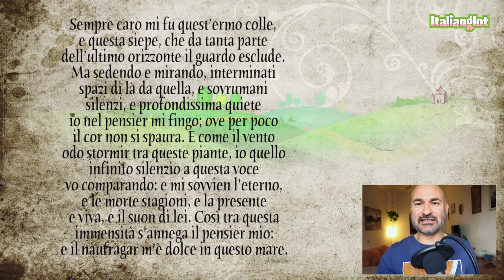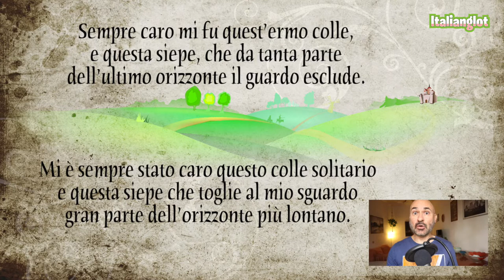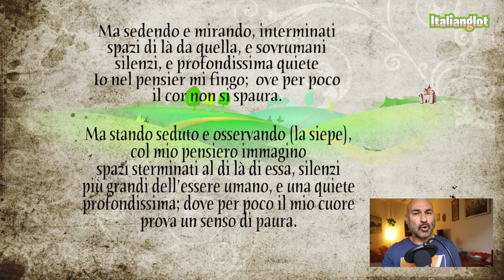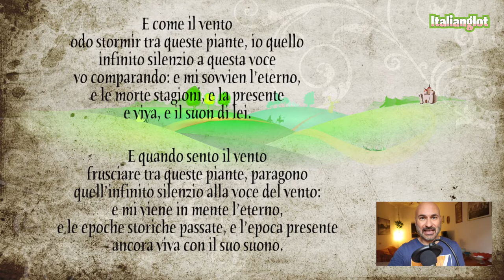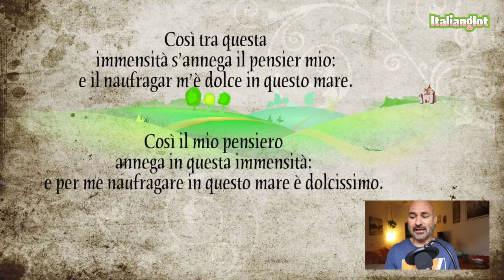L’infinito di Giacomo Leopardi | Learn Italian with poems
🇮🇹 L’infinito di Leopardi è uno dei capolavori della letteratura italiana e ci insegna come l’immaginazione e la poesia possono darci sensazioni bellissime.
🇬🇧 L’infinito by Leopardi is one of the masterpieces of Italian literature and teaches us how imagination and poetry can give us beautiful sensations.
 **Attività:**
 📘 Vocabolario
 🛠 Grammatica

**Livello:**
 📌 B1-B2

In questo episodio troverai:
 📌  Testo e parafrasi della poesia
 📌  6 esercizi sul vocabolario
 📌  1 esercizio sulla costruzione andare + gerundio
 📌  1 esercizio sulla costruzione pronome indiretto + verbo + aggettivo